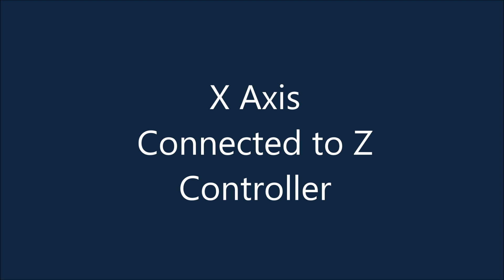X Z Controller hookup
Problems with X Axis Sienci Longmill CNC. Replaced and adjusted wheels.
Everything from couplers to every nut and bolt on machine checked and tight.